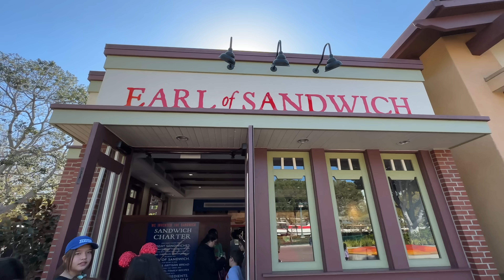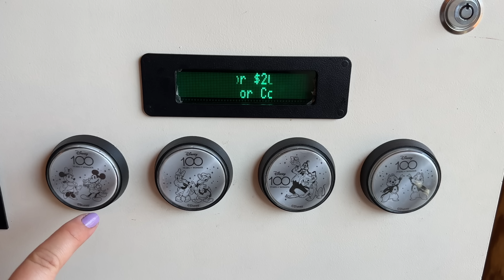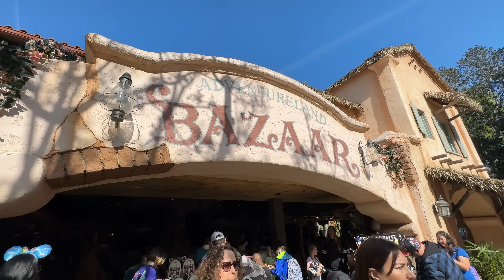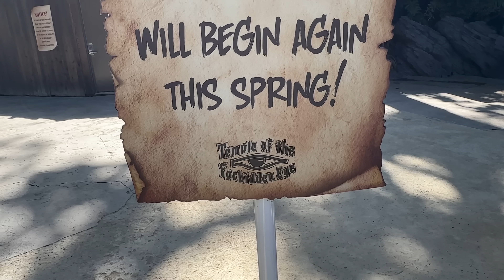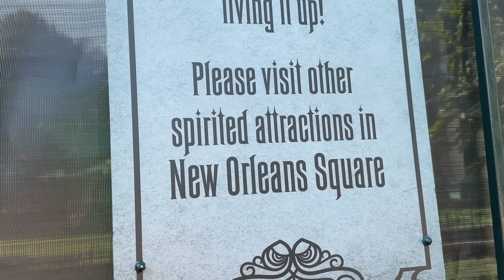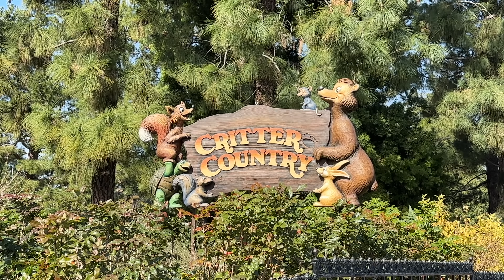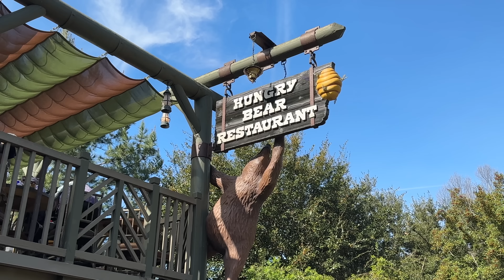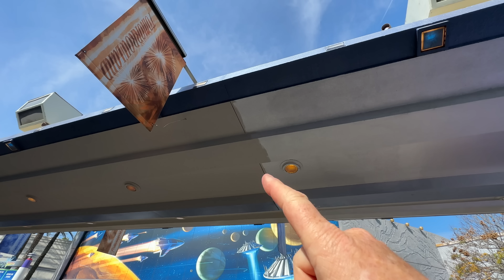DISNEYLAND UPDATE! Park Hopping Change?! + Indiana Jones, Earl of Sandwich, Peoplemover Paint & More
⭐️If you would like to support Best Life and Beyond, consider becoming a Patreon member Bestie or Super Bestie, which includes access to exclusive content, Extra Live Streams, Zoom Calls with us and MORE!

Chapters:
00:00 Intro-Disneyland Update 2023
01:18 Park Hopping Hours Change
03:28 Disneyland Main Street
05:03 Happiest March down Main st.
06:40 Indiana Jones Update
10:45 Adventureland Treehouse Update
11:50 New Orleans Square update
13:08 Haunted Mansion & Splash Mountain
17:29 Galaxy’s Edge
18:18 Mickey & Minnie’s Runaway Railway Virtual Queue
20:40 Lightsaber & Droid Price Changes
22:30 Fantasyland Update
24:27 Peoplemover Track Paint/changes?

💌📦📪To send mail:
Spencer Emmons